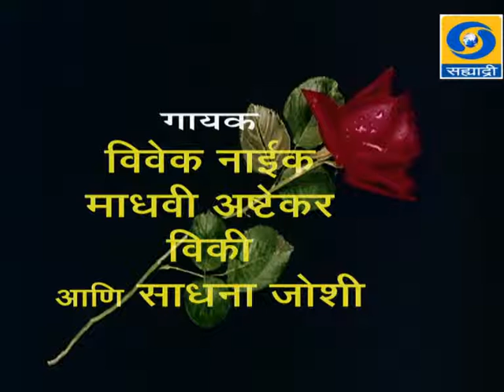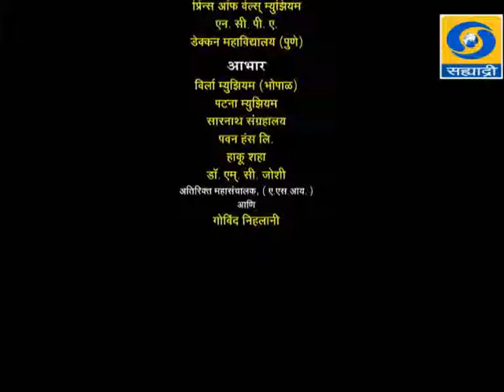Bharat Ek Khoj Ep # 32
Akbar Part-1